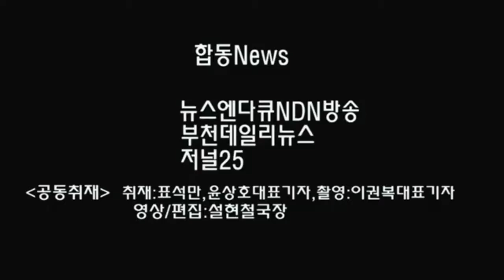[NDN방송=영상News] 부천시 보건소 시정브리핑 (2018.7.23)